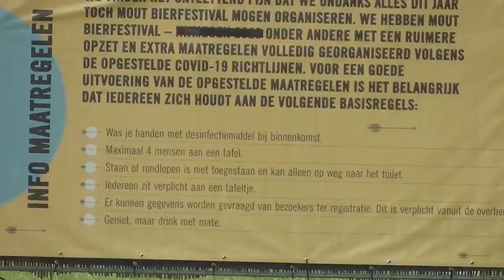Mout Bierfestival Sonsbeek Park Arnhem Gelderland